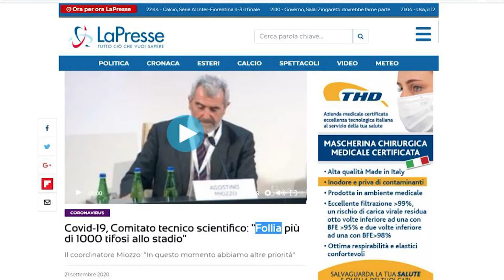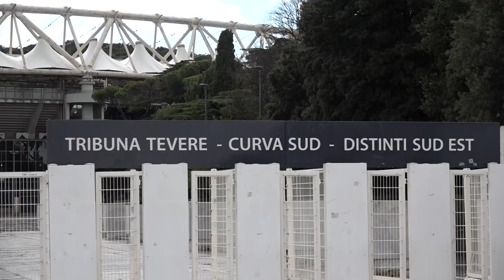مخالفت با بازگشت تماشاگران به ورزشگاه ها